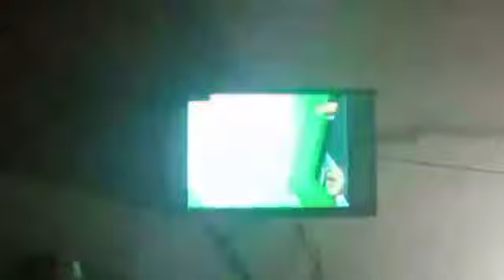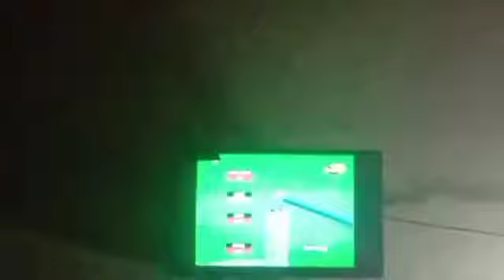Aj darbar ka khana naseeb ni howa | Today at daebar | Sarayki Vlog | Apni Dunia